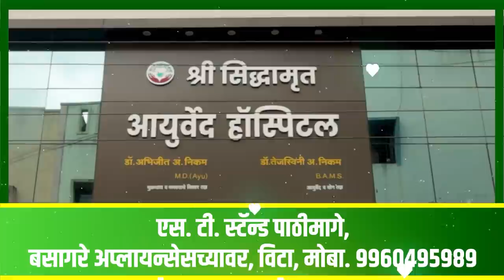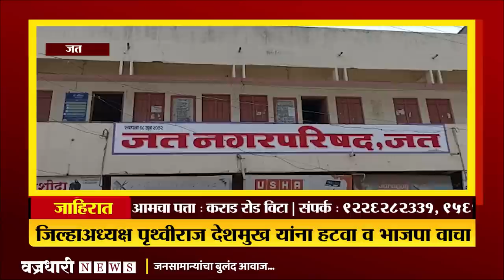भाजपचे सांगली जिल्हाध्यक्ष पृथ्वीराज देशमुख यांना हटवा व भाजपा वाचवा ।। वज्रधारी न्यूज ।।